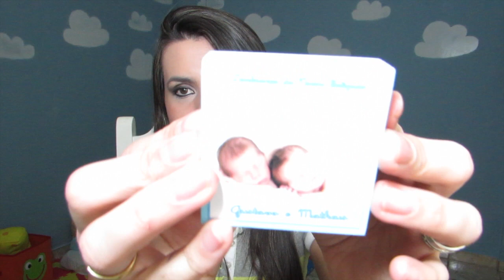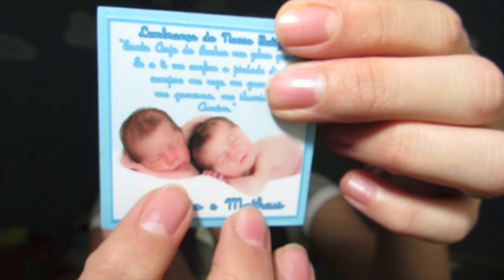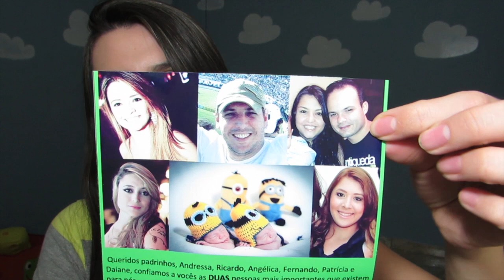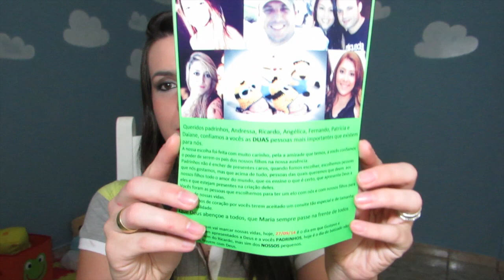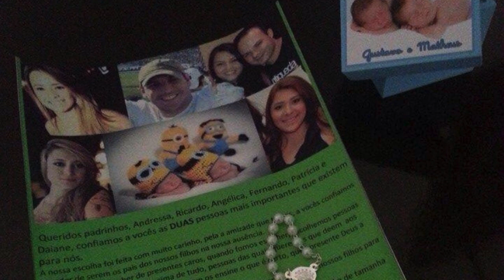PREPARATIVO PARA O BATIZADO DOS GÊMEOS